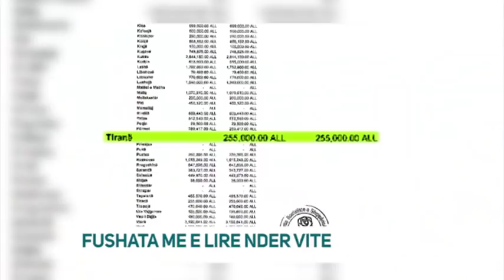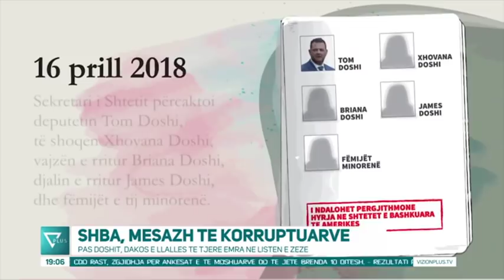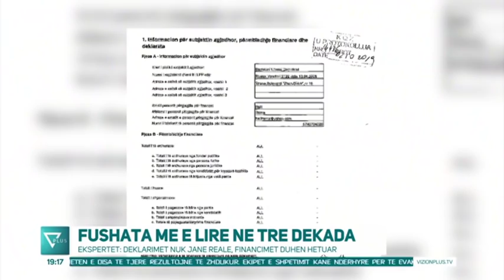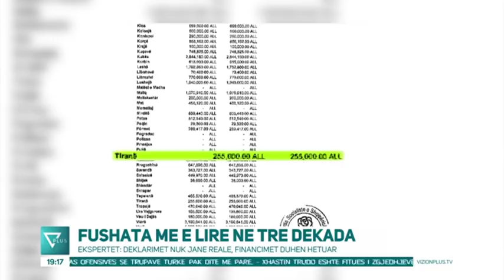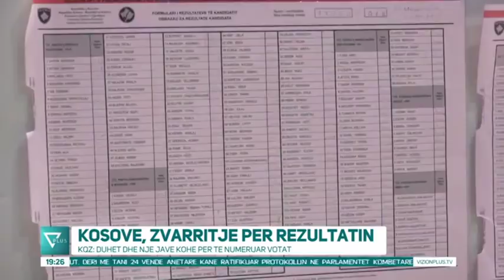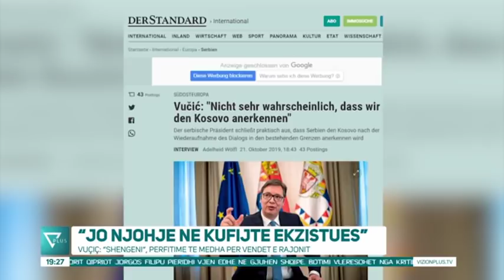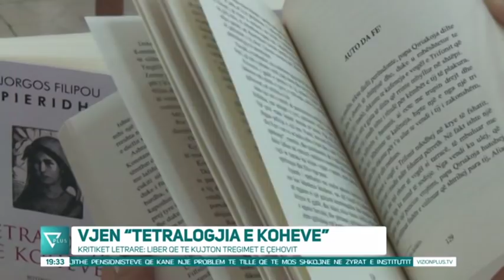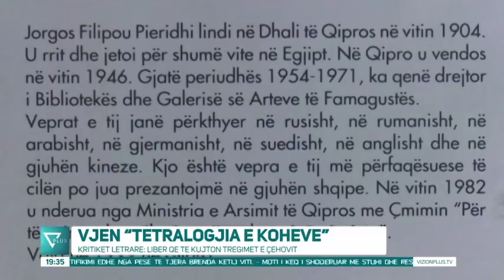News Edition in Albanian Language - 22 Tetor 2019 - 19:00 - News, Lajme - Vizion Plus